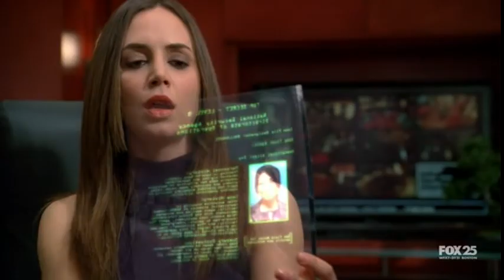Dollhouse - Machine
Song: Machine, by Regina Spektor
clips from Dollhouse seasons 1 & 2 (contains some spoilers so beware)

Fanvid about the Dollhouse, mostly Echo-centric. Every time I heard this song I couldn't get the show out of my head so in order so salvage what's remaining of my gnawed upon brain... I decided to finally put this up. This is my first attempt at. anything. So enjoy! =)